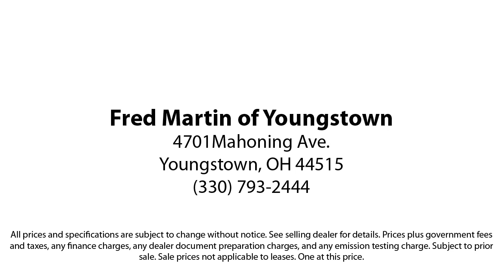2020 Ford Edge SE Sport Utility Youngstown New Castle Kent Warren Boardman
2020 Ford Edge SE Sport Utility Stock Number: F20757AB Vin:2FMPK4G96LBB52304.